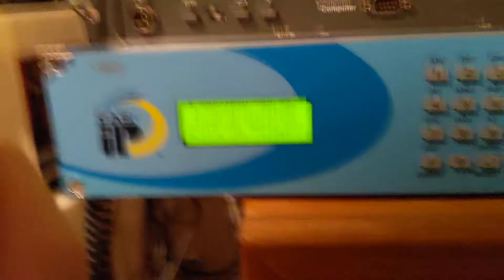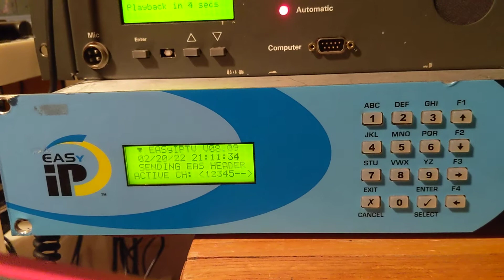EAS 3267-3268 WAHC Relays from KDKA